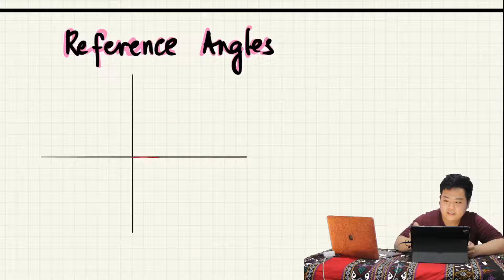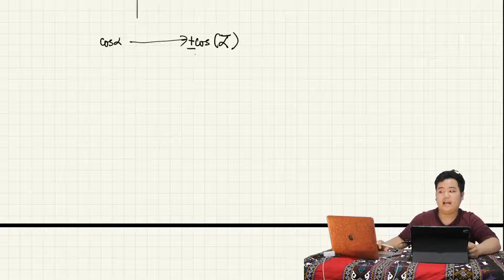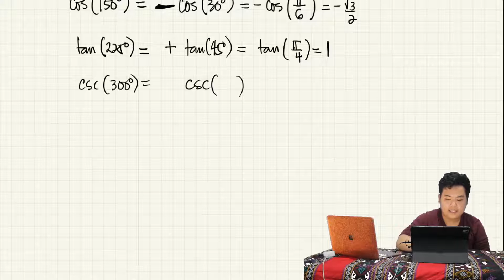[Math 20] Lec 3.2 Angles and their measures and Trigonometric Functions (3 of 3)